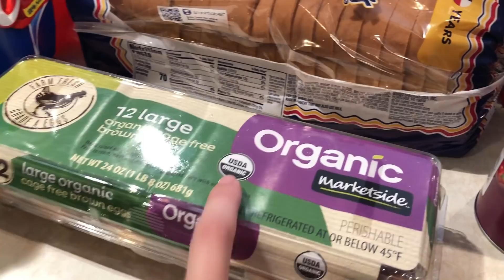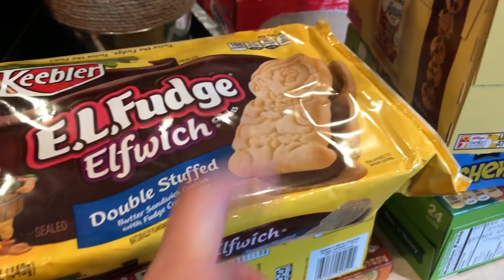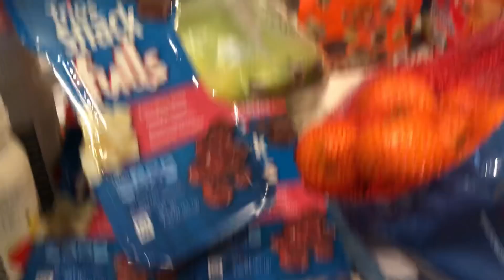VLOGTOBER | A RAINY GROCERY HAUL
In this vlog I pick up groceries lol – what a thrill!

FALL MERCH IS HERE!

Knee bands:

Flameless candle:

Essential Oil Diffuser:

Essential Oils:

Air Filter:

***HANG OUT WITH HERE ON MY SOCIAL SITES***